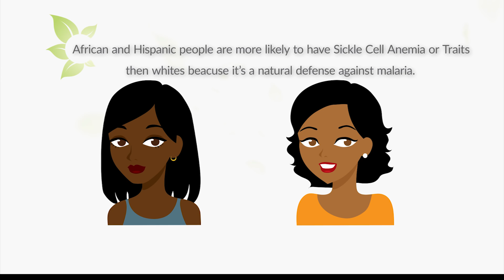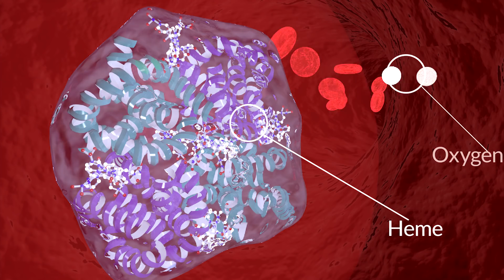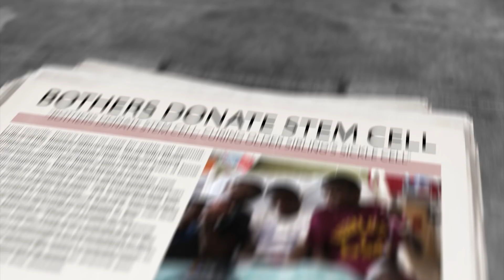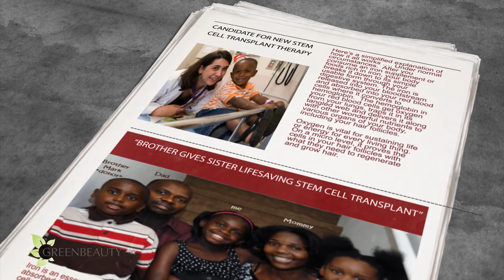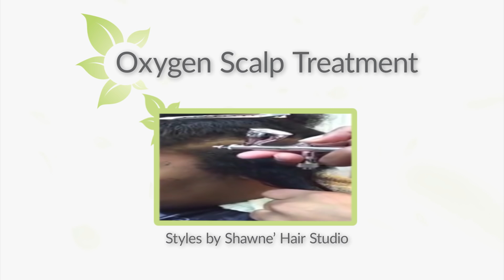How Anemia causes Hair Loss - The Science behind it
Your hair loss could be due to an Iron Deficiency. Things like heavy periods and a poor diet can drop our hemoglobin levels, which directly affects our hair.

📗 REFERENCE 📗

Other good reads:

Book: Conference on Hemoglobin, May 1957 National Academy of Science (US) and National Research Council (US) Division of Medical Sciences.

THE UTILIZATION OF IRON AND THE RAPIDITY OF HEMOGLOBIN FORMATION IN ANEMIA DUE TO BLOOD LOSS, May 31st 1940 P. F. Hahn, J. F. Ross, W. F. Bale, and G. H. Whipple.